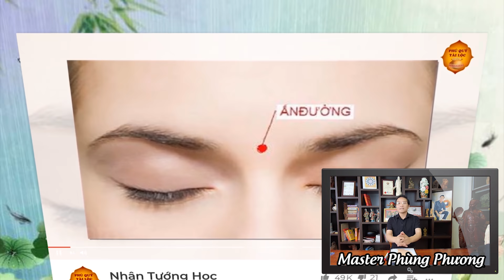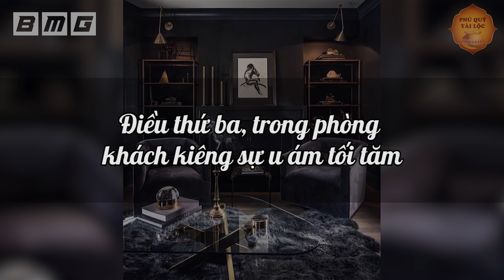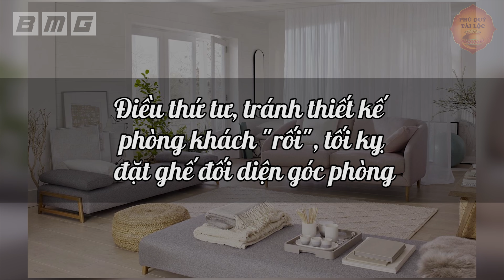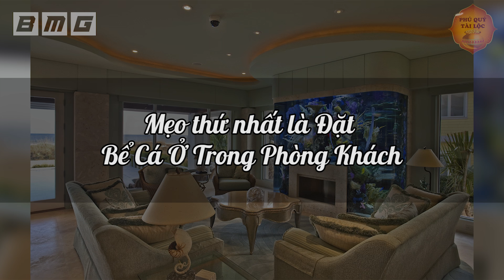5 Điều CẤM KỴ Trong Phòng Khách Phải Tuyệt Đối Tránh Kẻo TÀI LỘC THẤT THOÁT, Tiền Bạc Đội Nón Ra Đi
5 Điều CẤM KỴ Trong Phòng Khách Phải Tuyệt Đối Tránh Kẻo TÀI LỘC THẤT THOÁT, Tiền Bạc Đội Nón Ra Đi
Nội dung: